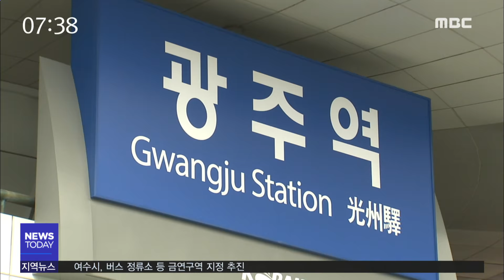광주다운 도시재생 본격화 - R (181001월/뉴스투데이)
도심공동화로 낙후된 지역을
떠나는 곳에서 돌아오는 곳으로 만들기 위한
도시재생 사업이 본격적으로 추진됩니다.

내일(1)부터 광주에서 자치구별로
주민공청회가 진행됩니다

◀ＶＣＲ▶

지난 2015년 KTX 운행이 중단된 이후
광주역 이용인구는 78%나 감소했습니다.

쇠퇴 일로를 걷고 있는 이 일대가
문화콘텐츠 산업의
신 경제거점으로 거듭납니다.

광주역 차량정비소를 이전하고
그 자리에 지하 2층,
지상 7층 건물을 새로 지어
콘텐츠 창업 공간으로 운영됩니다.

또 창업은행이 설립되고
광주역 광장은
아시아문화마당으로 조성됩니다.

축구장 70개 면적에 해당하는
50만 제곱미터의 부지가
광주역 활성화의 거점으로 육성되는 겁니다.

(CG)
이곳을 포함해 광주에서는 전남대 주변은 물론,
노후 주택이 밀집한
농성1동과 사직공원 일대 등
모두 5곳이
국토부의 도시재생 뉴딜사업에 선정됐습니다.

주거지역의 경우
공폐가 등을 정비하고,
카페나 게스트하우스, 공방 등을 지어
지역상권 활성화는 물론,
지속가능한 삶의 공간으로 탈바꿈합니다.

해당 지역 5곳에는 모두 1천 5백억원의
국비와 지방비가 투입됩니다.

◀ＩＮＴ▶문범수/광주시 도시재생국장
"7,400억 원 상당의 부가가치 유발 효과가
있습니다. 덧붙여서 약 8,610개의 일자리
창출도 하게 됩니다."

(CG) ***
광주시는 코레일과
도시재생사업 MOU를 체결하는 한편
자치구별로 오는 12일까지
주민공청회를 실시합니다 .

이후 국토부 승인을 거쳐
계획대로라면 내년부터 공사를 시작해
늦어도 2024년에는
사업을 마무리할 계획입니다.

전남에서도 보성 벌교와 나주시 영산동,
화순군 화순읍 등
모두 8곳이 국토부 도시재생 업으로 선정돼
2023년까지
총 2천억원 이상이 투입됩니다.

엠비씨 뉴스 정용욱입니다.◀ＥＮＤ▶